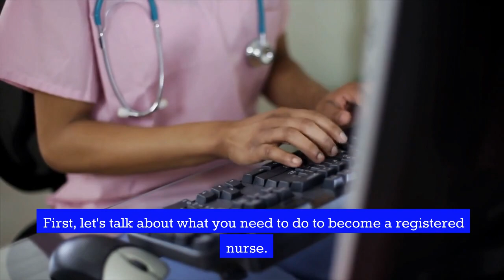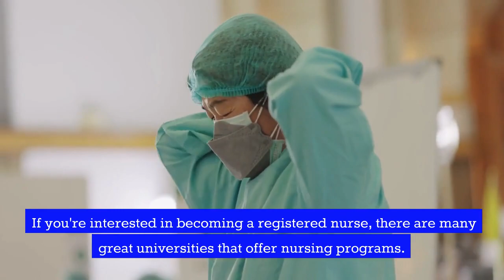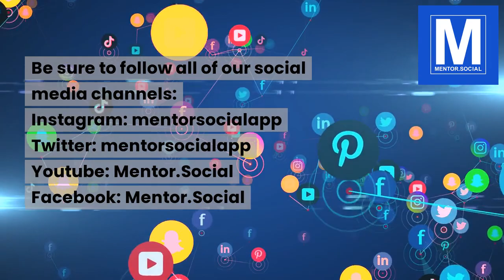Discover the Rewarding Career of Registered Nursing: Education, Salary, Job Growth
📺 Are you considering a career in nursing? 🏥💉💊

In this video, we'll give you a rundown of everything you need to know about becoming a registered nurse: educational requirements, average salary, expected job growth, and top universities to study nursing. 📚📊🏥 Plus, we'll cover the essential skills needed to succeed as an RN. 💪🏽💊

Don't miss out on this opportunity to learn about a fulfilling and in-demand career. 📈🏥 Watch our video now and start your journey toward becoming a registered nurse. 💊🏥💉

Copyright Mentor.Social LLC. Any reproduction or illegal distribution of the content in any form will result in immediate action against the person concerned.